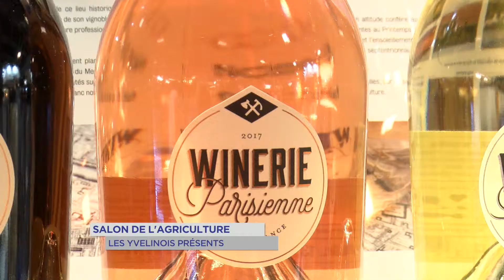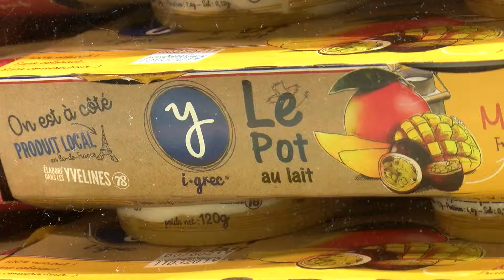Yvelines | Salon de l'agriculture : les Yvelinois présents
Pour la seconde année, les départements des Yvelines et des Hauts-de-Seine participent ensemble au salon international de l'agriculture de Paris. Le but : promouvoir sur un stand commun leurs territoires. De nombreux producteurs Yvelinois étaient présents. Notre journaliste Manon Varaldo a déambulé dans le salon de l'agriculture pour aller à leurs rencontres.